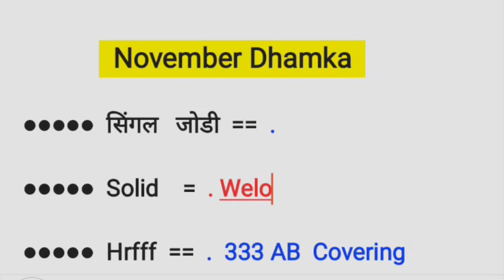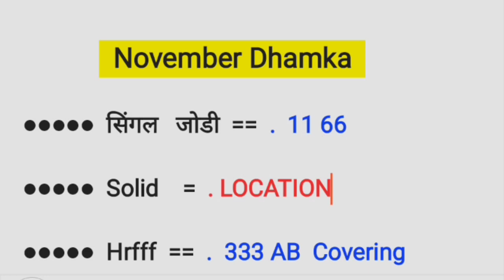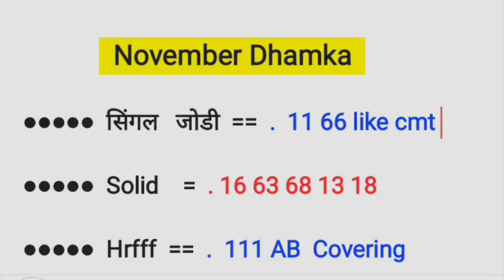Gali Disawar Single Jodi Trick With Location Pass